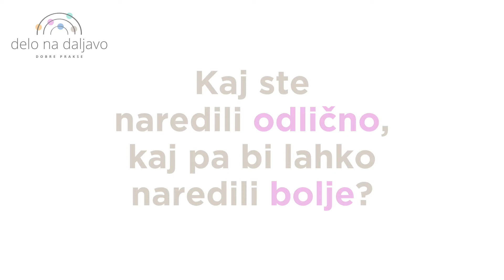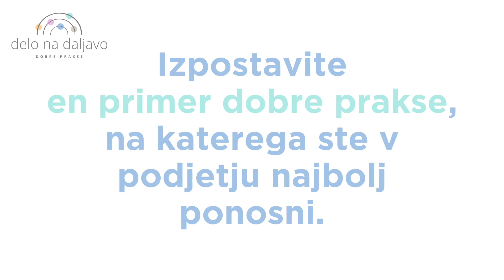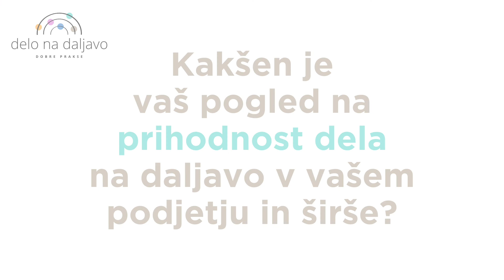Delo na daljavo: Roche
Kako je delo na daljavo urejeno v podjetju Roche? Oglejte si video s Sabino Popek Simšič, vodjo posredne nabave in poslovnih procesov, in Urško Kajtner, kadrovsko specialistko in vodjo transformacije. Več na

V AmCham Slovenija, poslovno skupnost priložnosti in optimizma, je vključenih več kot 400 slovenskih in mednarodnih podjetij. Številna med njimi omogočajo delo na daljavo in ga tudi spodbujajo, svoje dobre prakse pa velikodušno delijo tudi z drugimi. Kako so se lotili organizacije dela na daljavo? Kako spodbujati in motivirati zaposlene pri delu na daljavo? Kakšni so izzivi, s katerimi se soočajo pri organizaciji dela na daljavo? Kakšna bo prihodnost dela v podjetjih v naslednjih nekaj letih? Vse to in še več iz prve roke, s strani vrhunskih domačih in tujih podjetij.